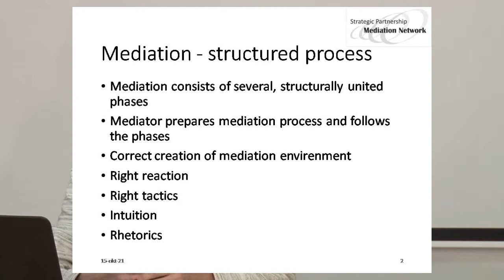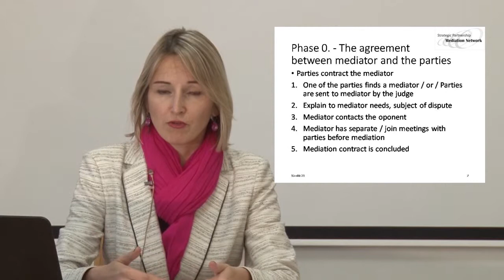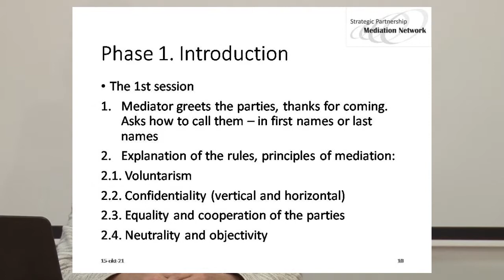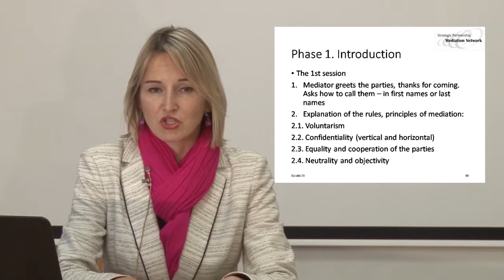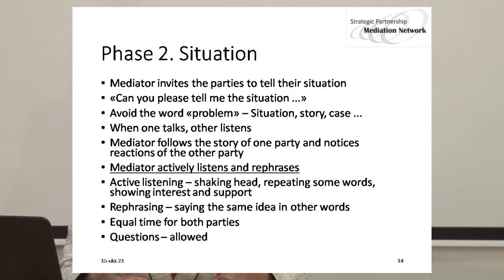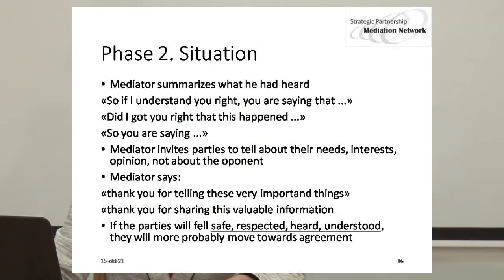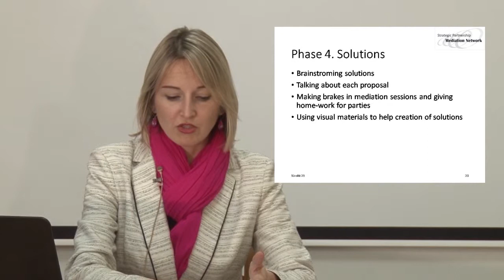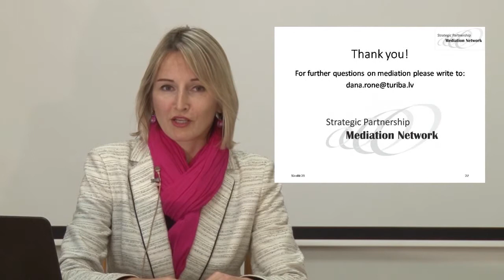Mag.iur. Dana Rone | Lecture “Phases of mediation”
Lecturer of Turiba University
Mag.iur. Dana Rone
Lecture “Phases of mediation”

Video lecture is produced in frame of Erasmus Strategic partnership project “Development of Mediation Network in Civil and Criminal Cases to foster European Wide Settlements of Disputes”. Project is implemented by Turiba University in cooperation with 3 partner Universities – Vilnius University, Tallinn University of Technology and University of Genoa.
This project has been funded with support from European Commission within Erasmus Plus Strategic Partnership programme.